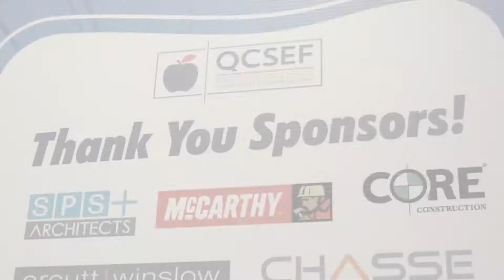Queen Creek Schools Education Foundation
The Queen Creek Schools Education Foundation (QCSEF) partners with the community and businesses to promote excellence through leadership in education. We encourage responsible citizenship by supplementing financial support for growth and learning opportunities to engage and empower our teachers and students to excel academically through grants and scholarships.